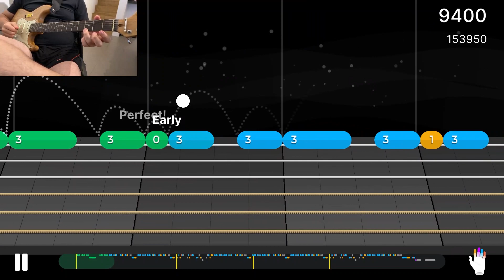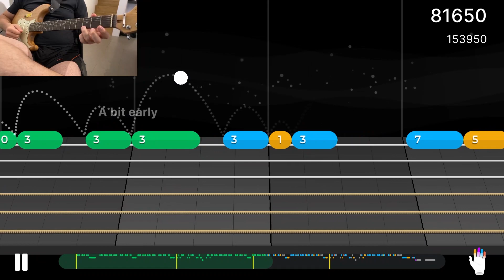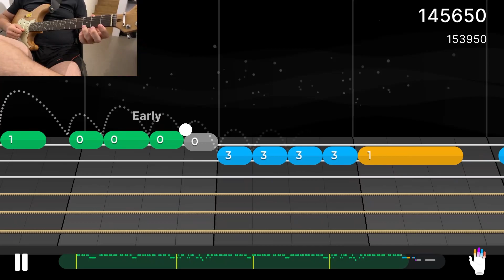Guitar Training Yousician Level 3 | Winter Wonderland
Yousician Level 3 | Pinky Challange:

- Winter Wonderland song

Winter Wonderland Lyrics:
Sleigh bells ring
Are you listening
In the lane
Snow is glistening
A beautiful sight
We're happy tonight
Walking in a winter wonderland
Gone away is the bluebird
Here to stay is a new bird
He sings a love song
As we go along
He'll say: are you married?
We'll say: no man
But you can do the job
When you're in town
Later on
We'll conspire
As we dream by the fire
To face unafraid
The plans that we've made
(Sleigh bells ring) Are ya listenin'
(In the lane) Snow is glistening
A beautiful sight, we're happy tonight
Walkin' in the winter wonderland
(Gone away is the blue bird)
Walkin' in a winter wonderland
In the meadow we can build a snowman
And pretend that he's a circus clown
(We'll have lots of fun with mister snowman)
Yes, until the other kiddies knock him down